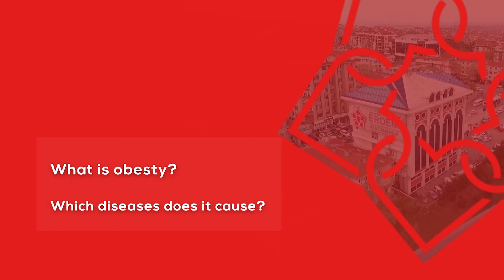What is obesity?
Associate Professor of General Surgery Ali Solmaz answer your questions.